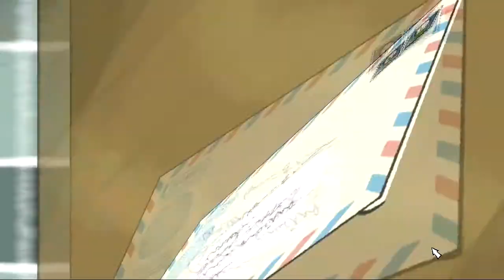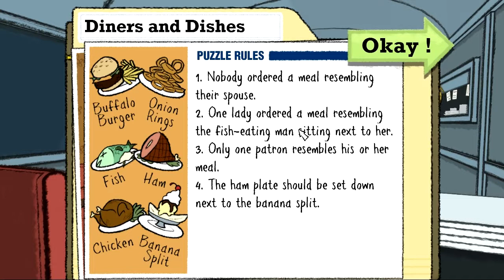Puzzle Agent Pt. 2: Gently Used Gum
Agent Nelson Tethers needs gum to concentrate on the puzzles he solves for a living. And he doesn't much care whether that gum is new, gently used, or ...not so gently used. He'll chew gum that's been left on a desk. He'll chew gum that's been left on a rug. He'll chew gum that's been left on a sidewalk. And even that doesn't help him when the person driving him overthinks the bajeezus out of his puzzles and really doesn't want to burn a hint...

Support SPat and get some loot, including official Beefgnawpolis Culinary Museum shirts, mugs, and adult beverage vessels